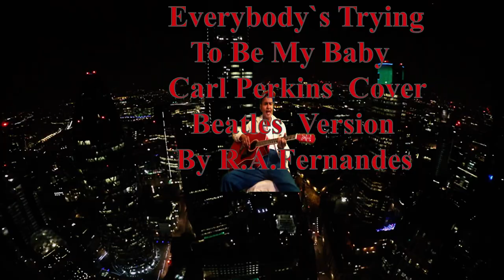Everybody`s trying to be my baby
Cover song of  Carl Perkins in BEATLES  version  sung & played on the guitar.